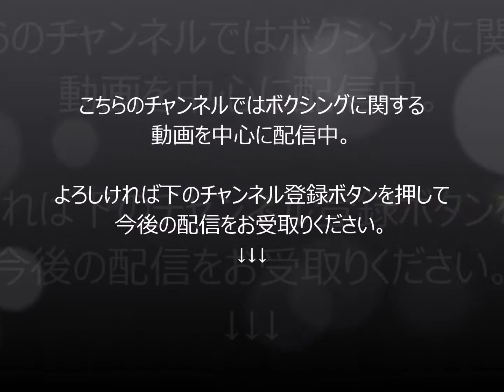ヌンチャクボクシング！笑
完全予約制パーソナルレッスンのソアーボクシングHP　first 中高年の男性